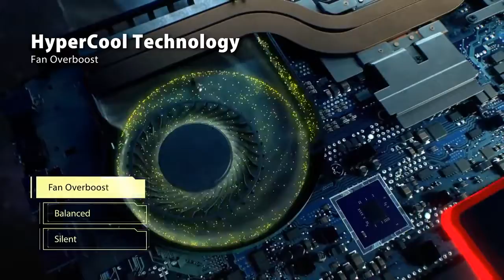ASUS TUF Gaming FX504 A New Chapter in Gaming ! by Review Today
Review Today,reviewtoday
laptop,
laptop setup,
laptop gaming,
laptop stand,
laptop cooler,
laptop review,
laptop backpack,
laptop bag,
laptop repair,
laptop accessories,
laptop hacks,
laptop 2018,
laptop asus,
laptop asmr,
laptop acer,
laptop apps,
laptop ad,
laptop as desktop,
laptop arm,
laptop android,
laptop as second monitor,
a laptop from wish,
a laptop gaming setup,
a laptop for kids,
a laptop that can turn into a tablet,
a laptop sized desktop,
a laptop that can run fortnite,
a laptop like you,
a laptop setup,
a laptop that can run gta 5,
a laptop for video editing,
laptop battery,
laptop build,
laptop bd,
laptop boy,
laptop bags for men,
laptop bluetooth,
laptop buying guide,
laptop battery life,
laptop black screen,
cardi b laptop,
grade b laptop,
b&o laptop,
laptop b,
hp laptop b&o speakers,
b&o laptop speakers,
hp laptop b,
hp pavilion laptop b&o,
laptop cooling,
laptop cooling pad,
laptop commercial,
laptop cleaning,
laptop computer,
laptop cover,
laptop camera,
laptop charger,
laptop cooling fan,
usb c laptop,
usb c laptop charger,
usb c laptop charging,
type c laptop charger,
eric c laptop unplugged,
grade c laptop,
google pixel c laptop,
studio c laptop,
cheap usb c laptop,
usb c laptop accessories,
laptop desk,
laptop dell,
laptop desk setup,
laptop dj,
laptop diy,
laptop dock,
laptop drop test,
laptop decor,
laptop drawing,
laptop deals,
huawei matebook d laptop,
dave 2 d laptop,
f&d laptop speakers,
daysky d laptop,
main ml di laptop,
d brand skin laptop,
d 2d laptop,
laptop d,
d.i.y laptop,
d brand laptop,
laptop explodes,
laptop editing,
laptop egpu,
laptop emulator,
laptop evolution,
laptop external hard drive,
laptop external battery,
laptop express card,
laptop essentials,
laptop engineering,
e laptop table,
eve e laptop,
wall-e laptop,
namo e laptop,
acer aspire e laptop,
lenovo 320e laptop,
pci e laptop,
mini pcie laptop,
huawei matebook e laptop,
aspire e laptop,
laptop from wish,
laptop for gaming,
laptop fan,
laptop for school,
laptop fortnite,
laptop for kids,
laptop fire,
laptop for programming,
laptop for video editing 2018,
laptop for editing,
laptop f,
f&d f313u laptop/desktop speaker,
hp laptop f keys,
f gear laptop backpack,
laptop f keys,
best laptop f,
acer aspire f15 laptop,
f/p laptop,
laptop f tuşları ayarlama,
laptop gpu,
laptop gadgets,
laptop gamer,
laptop gtx 1060,
laptop gaming 2018,
laptop gtx 1080,
laptop gaming murah,
laptop girl,
jio for g laptop,
kaby lake g laptop,
pubg on laptop,
l g laptop,
gaming laptop,
intel core m laptop,
g sync laptop,
laptop hp pavilion g series,
g sync gaming laptop,
asus gaming laptop g series,
laptop hp,
laptop hard drive,
laptop hotspot,
laptop holder,
laptop hardware,
laptop hdd,
laptop hinge,
laptop hard disk,
laptop heatsink,
hp laptop,
hp laptop reset,
hp laptop gaming,
hp laptop not charging,
hp laptop windows 7,
hp laptop keyboard not working,
hp laptop 15-bs0xx,
laptop in bangladesh,
laptop internet,
laptop in bd,
laptop internet connection,
laptop iphone,
laptop i9,
laptop in car,
laptop i7,
laptop ipad,
laptop in bed,
i laptop apple price,
i laptop unboxing,
i laptop apple,
i forgot laptop password,
i mac laptop,
laptop johnny,
laptop jobs,
laptop joystick,
laptop jonah wrath,
laptop jobs from home,
laptop junior,
laptop johnny yukon travis scott,
laptop jonathan bree,
laptop jumper,
laptop just shuts off,
laptop j,
laptop keyboard,
laptop khmer,
laptop keyboard cover,
laptop keyboard some keys not working,
laptop keyboard light,
laptop keyboard replacement,
laptop keyboard not working windows 10,
laptop keys not working,
laptop kit,
laptop keyboard repair,
shawn k laptop,
cat von k laptop,
4k laptop,
iball k laptop,
lenovo ke laptop,
10k laptop,
laptop k,
asus laptop k series,
laptop life hacks,
laptop lock,
laptop laptop,
laptop liquid metal,
laptop lifestyle system,
laptop linus,
laptop linux,
laptop light,
laptop locker,
laptop landlord,
allview allbook l laptop,
laptop mouse,
laptop mods,
laptop mining,
laptop maintenance,
laptop meme,
laptop monitor,
laptop movie,
laptop msi,
laptop minecraft,
laptop mount,
core m laptop,
alpha m laptop,
vega m laptop,
haier core m laptop,
best core m laptop,
alpha m laptop bag,
rx vega m laptop,
acer aspire m laptop,
amd vega m laptop,
laptop not charging,
laptop no sound,
laptop no power,
laptop not turning on hp,
laptop noise,
laptop not powering on,
laptop not working,
laptop no display,
laptop not turning on dell,
laptop not responding,
steel n laptop,
steel n laptop song,
laptop n,
asus laptop n series,
laptop wild n out,
dell laptop n series,
laptop overheating,
laptop or tablet,
laptop on,
laptop off wish,
laptop orchestra,
laptop or pc,
laptop on fire,
laptop of 2018,
laptop on tv,
laptop or ipad,
o+ laptop,
hp b&o laptop,
pc or laptop,
ipad or laptop,
tablet or lapt